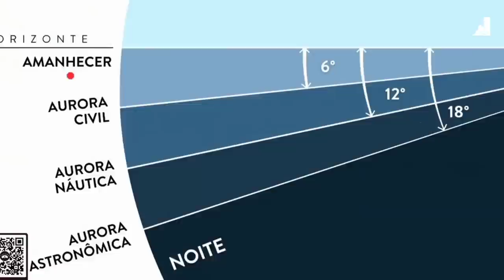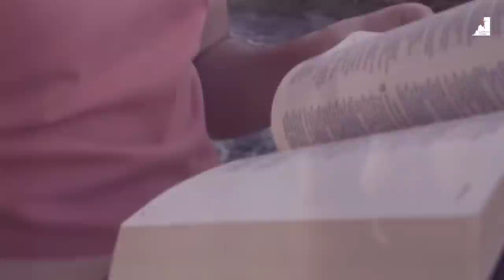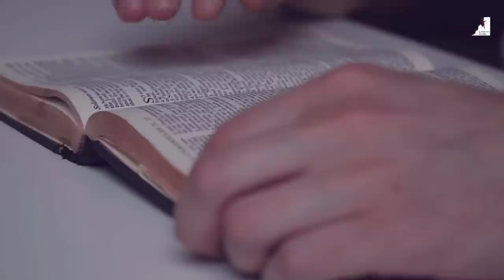NÃO DESISTA AGORA! JESUS VEM BUSCAR A IGREJA!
O Pastor Pedro Dong nos mostra que o arrebatamento da igreja pode acontecer. Precisamos ficar atentos para os próximos sinais que vão acontecer. Não podemos perder a aurora, os primeiros sinais do grande dia está chegando! Jesus vai volta esteja acordado, não durma!

🔸PREGAÇÕES

🔸 SÉRIE APOCALIPSE

🔸EZRA MA

🔸MIGUEL MA

🔸Queridos irmãos!